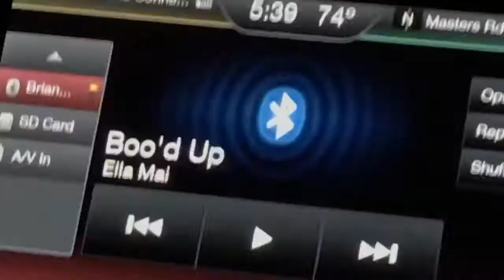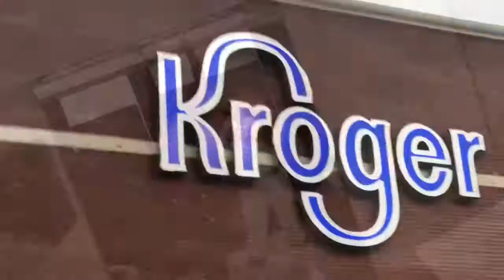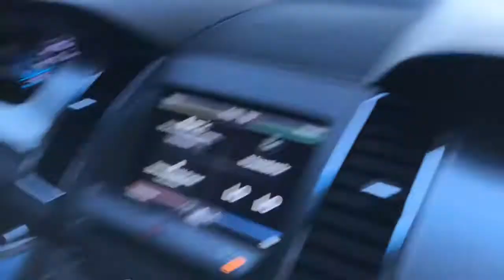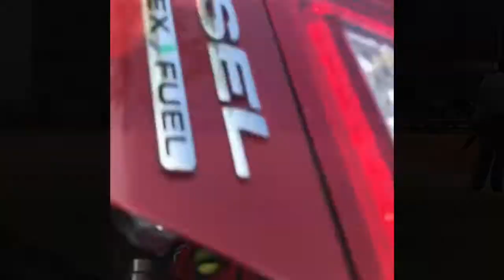Softball Weekend in my Life